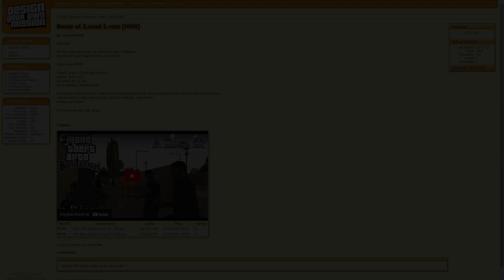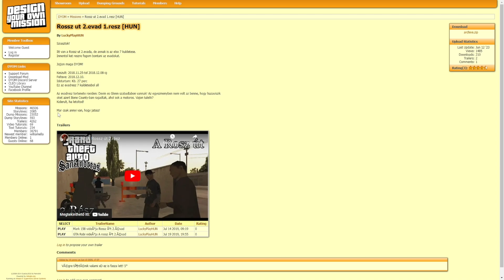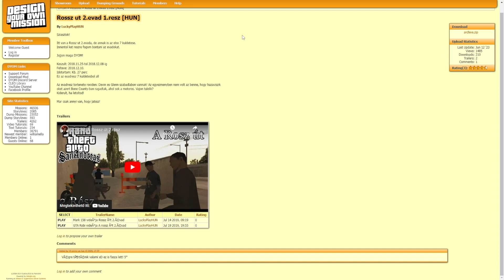DYOM Sorozat: A Rossz út 2.évad (1/2)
Sziasztok!
A mai részben folytatjuk a "Rossz út" DYOM küldetéssorozatot a második évaddal.
Devin és Glenn 2,5 év után szabadulnak a börtönből, de sajnos az alkuban nem állt az, hogy a szabadulásukkor visszakerülnek Los Santosba.
A páros a Bone Countryi Fort Carsonba ragadtak pénz nélkül, így a környéken próbának munkát találni hogy az abból származó pénzből visszajussanak Los Santosba.

Videókártya ► NVIDIA Geforce GTX 1060
Processzor ► INTEL Core i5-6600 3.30GHz 1151 BOX
Alaplap ► MSI B150M BAZOOKA
RAM ► HyperX 16GB FURY DDR4 2133MHz CL14 KIT HX421C14FB2K2/16
Hűtő ► Arctic Freezer Xtreme Rev.2 (Universal)
Táp ► Cooler Master Elite Power Black 600W
Gépház ► Cooler Master MasterCase Pro 5 Black Edition
Merevlemez ► SEAGATE Barracuda 2TB 7200rpm 64MB SATA3 ST2000DM001
Monitor ► ASUS VG245H
Egér ► ASUS Cerberus (90YH00Q1-BAUA00)
Egérpad ►ASUS Cerberus Gaming Mousepad
Billentyűzet ►ASUS CERBERUS (Magyar kiosztással)
Mikrofon ► Auna Mic 900 BG
Fejhallgató ► HyperX Cloud II (Piros)
Webkamera 1 ► Logitech C920
Webkamera 2 ► Logitech C922
Telefon ► Honor 70 5G